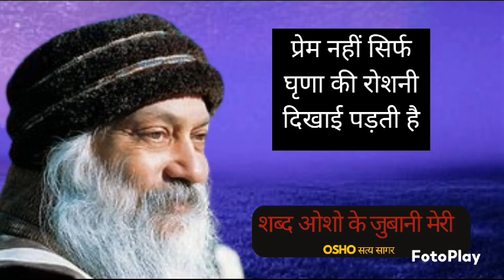प्रेम नहीं सिर्फ घृणा की रोशनीदिखाई पड़ती है ।Oshosatyasgar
प्रेम नहीं सिर्फ घृणा की रोशनी
दिखाई पड़ती है ।Oshosatyasgar